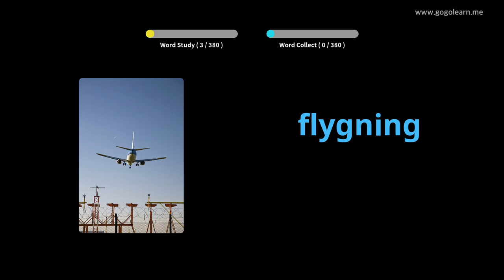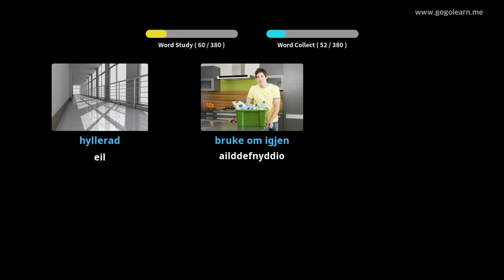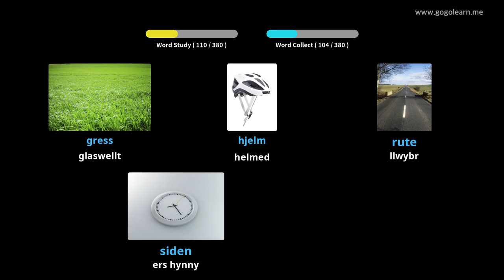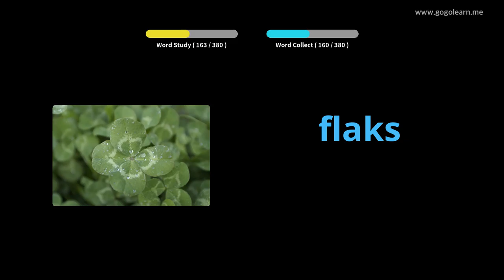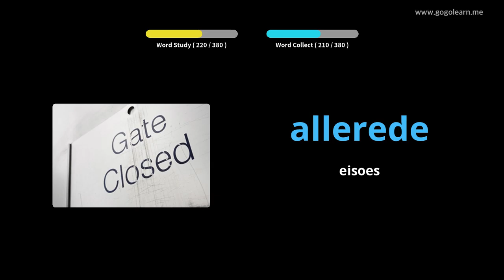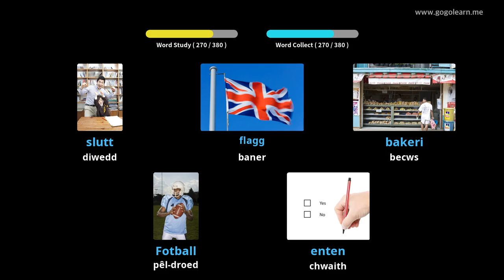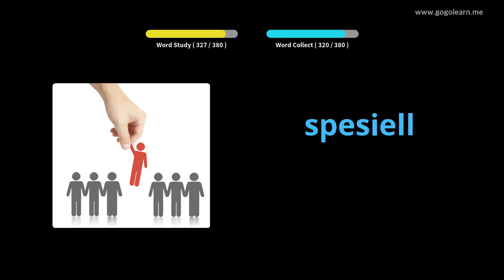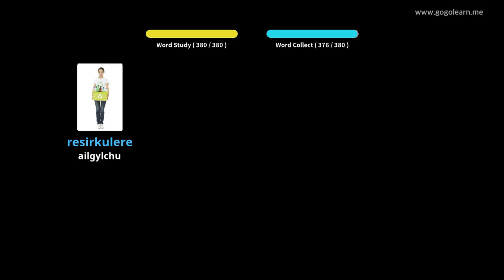Ysgol Uwchradd Geirfa Norwy 2 | Golearn